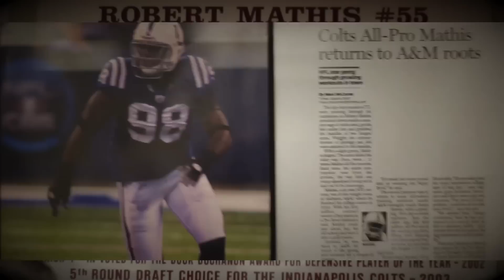The Hester Workout Plan - Alabama A&M Athletes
Music Video From Alabama A&M Athletes for Coach Hester "Strength & Conditioning"

The Hester Workout Plan Feat. Strength Conditioning Coordinator Coach Hester, Tim Tilman (football) Ashley (volleyball) Raven (volleyball) Dee Lett (football) Mariah (volleyball) Badie (football) Red Gata (football)

Video shot by Von Harris